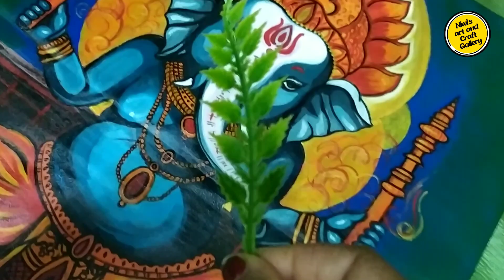Diy Lord Ganesha Painting for ganesh chaturthi#How to paint lord Ganesha on canvas step by step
Hello everyone. welcome back to my channel,I hope you all enjoy this video. Lord Ganesha Painting on canvas easy 🤷How to start painting of lord Ganesha on canvas 🙏ganesh ji painting#Niwi's Art and Craft Gallery
                                                                                      Related topic:
ganesha Painting
Lord Ganesh Painting easy
Lord Ganesh Canvas Painting
ganesha Painting Ideas
Lord Ganesh acrylic painting
Easy lord Ganesh Painting ideas
How to draw or paint lord Ganesh
Beautiful lord Ganesh Painting
Canvas painting of lord Ganesha
ganpati acrylic painting on canvas
ganesh chaturthi special painting
painting for ganpati
ganesha painting easy
ganesh painting
                                                                                              My Name is Nibedita palo

This video is about how to draw lord Ganesha on canvas board.

Hello friends,
If you have any suggestions or feedback regarding the video,pls share in comment section.stay tuned with me guys and support me,I hope you all loved my work.thanks for watching this video 😍